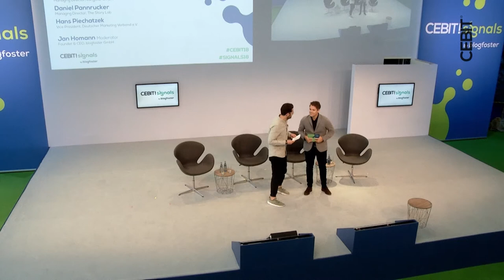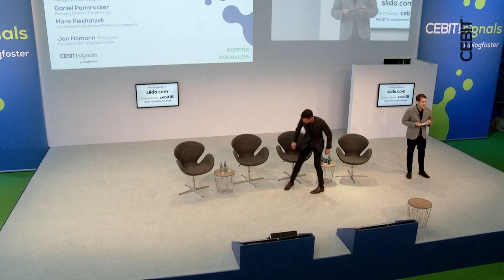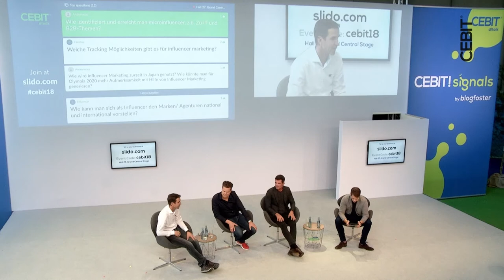d!talk Panel Discussion Jan Homann, Daniel Pannrucker, Dr. Peter Opdemom, Hans Piechatzek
CEBIT d!talk | 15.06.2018 | Panel Discussion "Die größte Marketing Budget Verschiebung des Jahrzehnts? - Diskussionsrunde über die Zukunft des Influencer Marketings", Jan Homann (Founder & CEO, blogfoster), Daniel Pannrucker (Managing Director, The Story Lab), Dr. Peter Opdemom (Managing Director, congstar GmbH), Hans Piechatzek (Managing Director, move elevator GmbH)